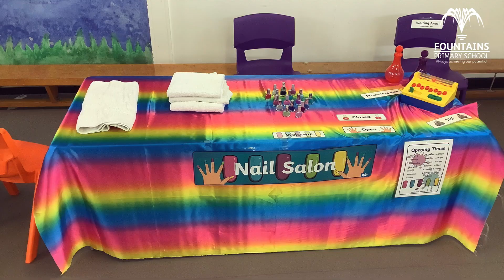Careers Day 2022 - Breaking News - Fountains Primary School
Watch our news bulletin to find out what has been happening today at Fountains Primary School.